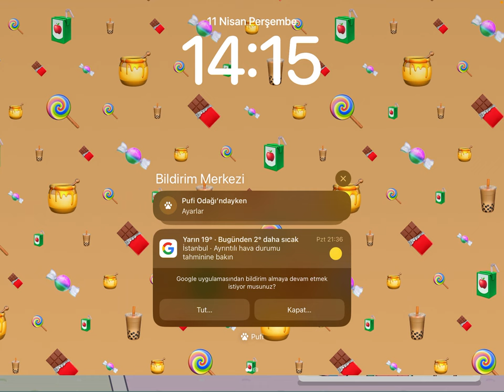Toca Boca Life World - Can Dost Tavrı Mobilya Paketi Aldım